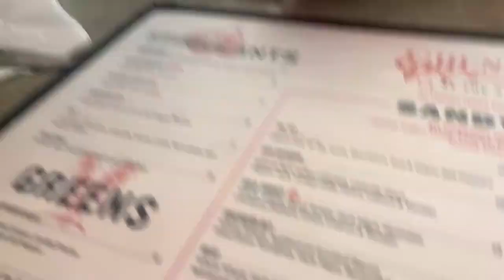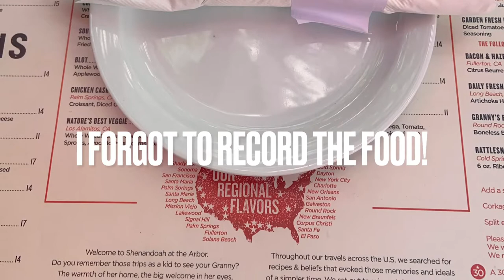Shenandoah at the Arbor Restaurant Review! Los Alamitos, California | Our Royal Throne